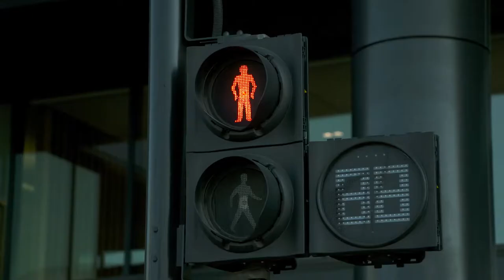How to Use Traffic Lights Safely | Blind Hacks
This ‘out and about’ hack helps you determine when a road is safe to cross if you are visually impaired.

Crossing busy roads can be a nightmare at the best of times, but with traffic lights across multiple crossings beeping to indicate the green man is showing, it can be difficult to know which road they are referring to. Reach down below the traffic light button and you’ll find a small tactile cone that spins when you have right of way.

Have you got a tip like this? Share it in the comments – it may even become one of our videos, so your hack could make a difference 🙌 And if you found this hack useful, share it with a friend – it could help someone with a visual impairment stay safe.

We’ve worked with our visually impaired community to produce a series of hacks, helping you through everyday situations both in the home and out and about.